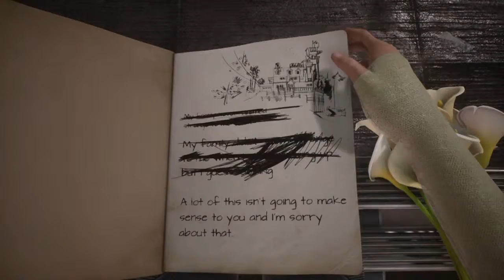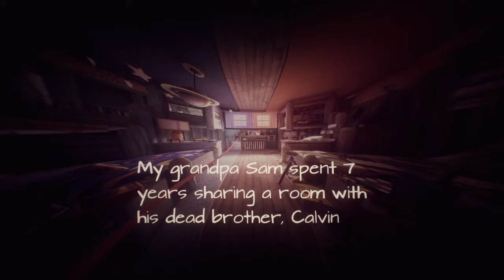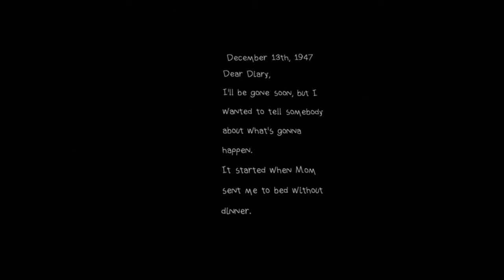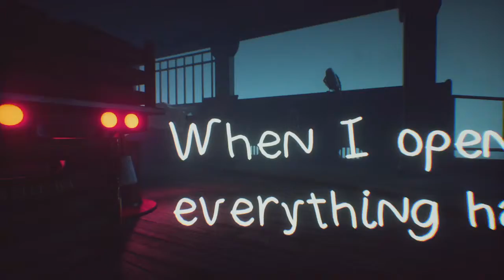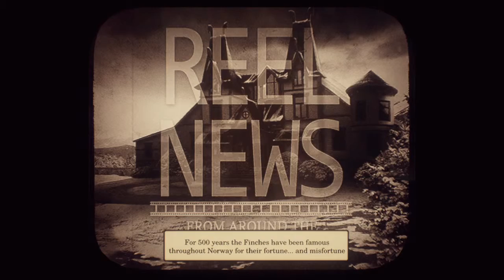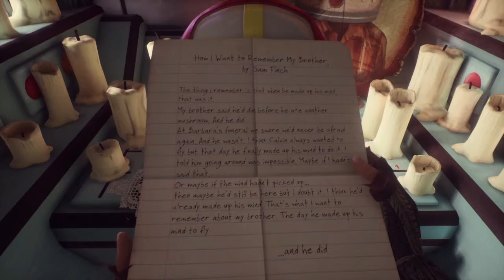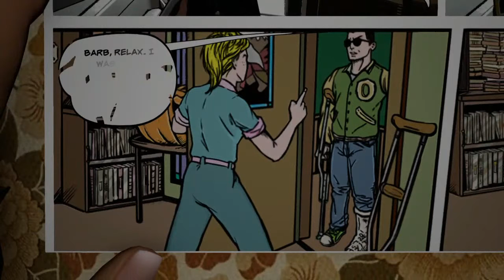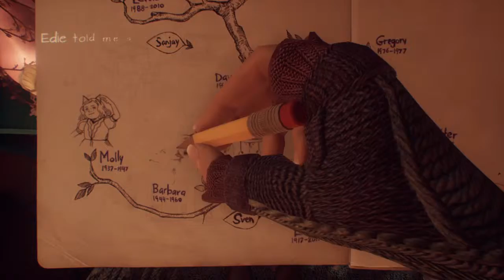THIS MADE ME CRY A LITTLE BIT// What Remains of Edith Finch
What Remains of Edith Finch is a really good game and its FREE!

Hi there guys, its Shabanom781 here and i hope you enjoyed this video and if you did then leave a like on the video and subscribe and check out all my other videos that may interest you.